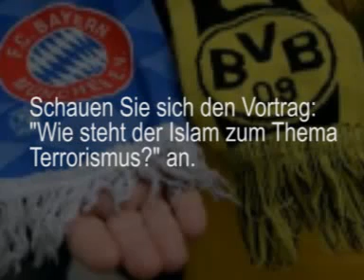Dortmund gegen Bayern und die Terrorwarnung Statement von Pierre Vogel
Hier sind alle islamischen Webseiten in deutscher Sprache aufgelistet:
Islamische Foren: